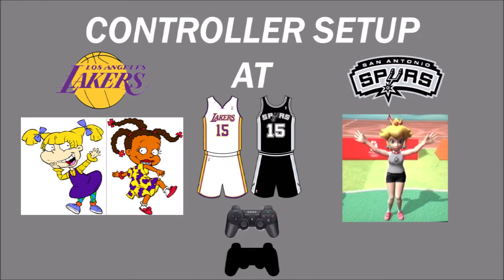NBA Live 08 (PS3) Tournament 1 Part 1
NBA Live 08 (PS3) Tournament